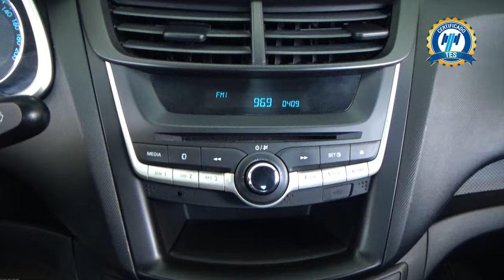Chevrolet / Aveo / 2020 - 29080